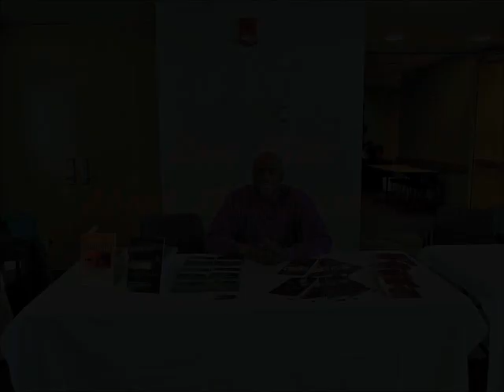Live Your Best Life